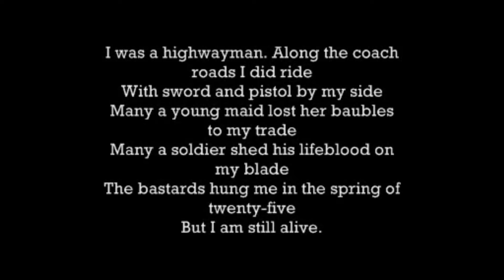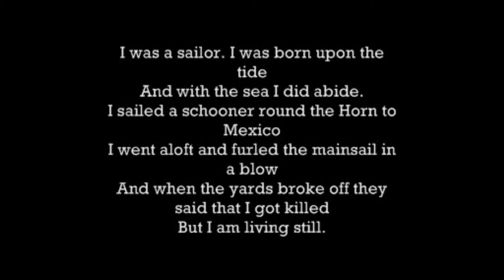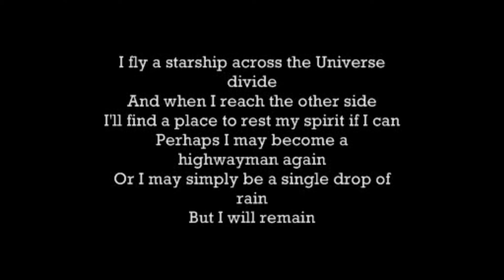The Highwaymen - Highwayman w/Lyrics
Willie Nelson, Kris Kristofferson, Waylon Jennings, and Johnny Cash did a wonderful job singing this song.  It is one of my favorites.  I enhanced the audio .  Enjoy.